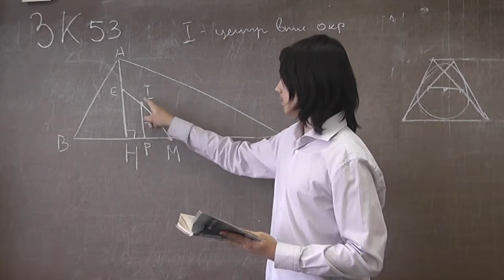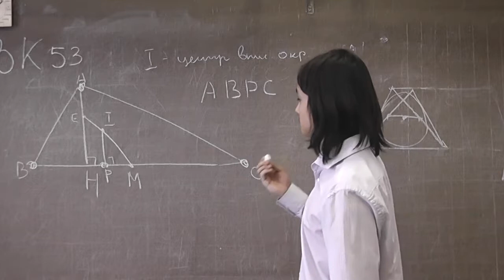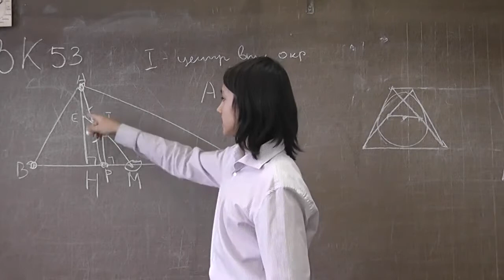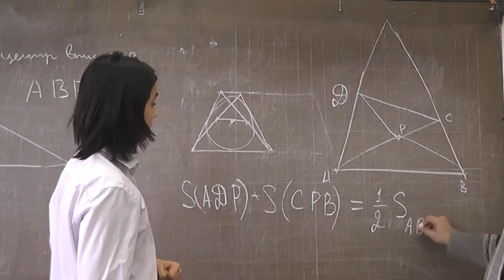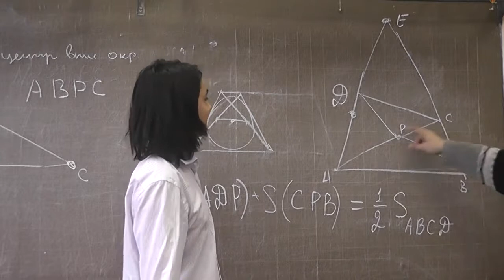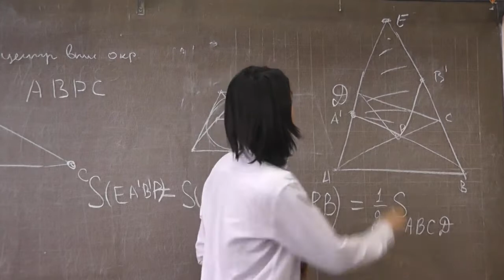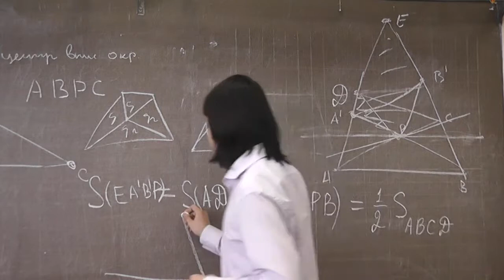М53. Центр вписанной окружности и теорема Ньютона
Михаил ЯГУДИН.